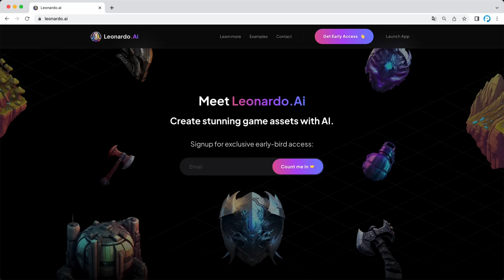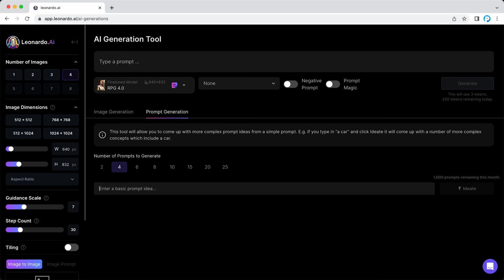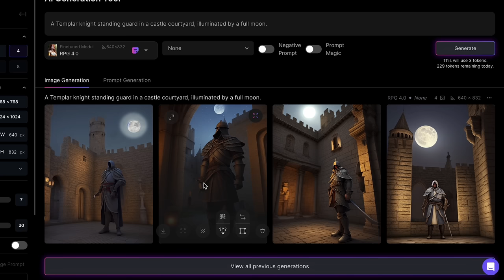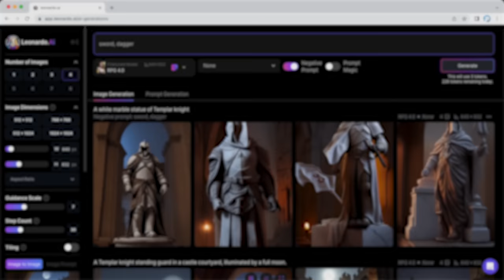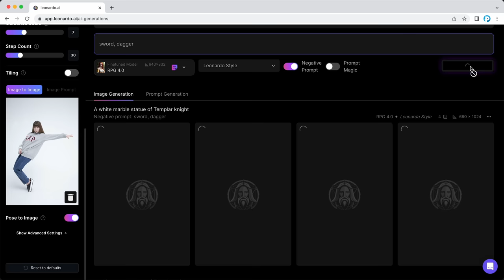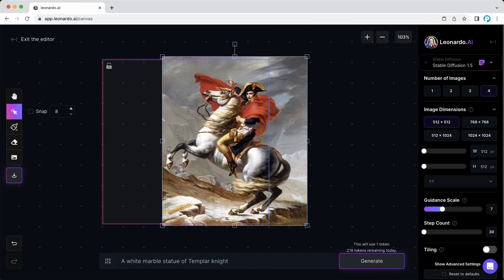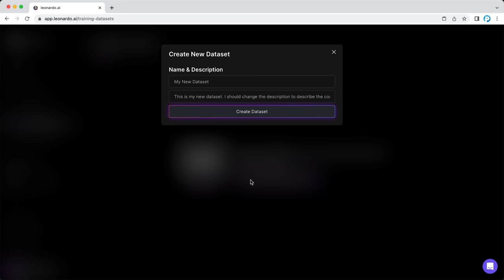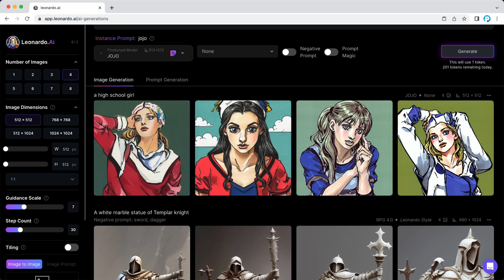新的 AI 繪圖工具抵達戰場！！Leonardo.ai 五個超酷功能讓 Midjourney 也感到害怕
🔹 內容綱要
00:00 開場白
00:26 #01 繪圖模組
00:57 #02 提詞輔助
05:16 #03 姿勢參考圖
05:36 #04 畫布編輯功能
07:54 #05 訓練個人模組

🔹 Papaya 電腦教室會員專區 (加入後可觀看會員專區的影片喔)

方式三：在 YouTube 影片右下角點擊「超級感謝」按鈕